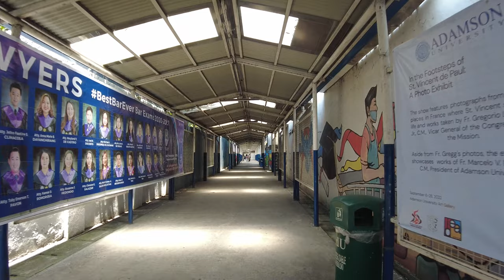Adamson University X TUP Walking Trip | Manila City Walk | Philippines [4K]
Let's have a walk Outside Adamson University and Technological University of the Philippines. The purpose of this video is for the viewers to have a glimpse and witness the real life of the location.  This video is also created for the viewers who are curious about the community.

Location: Manila City
Month/Year: September 2022
Time: Afternoon